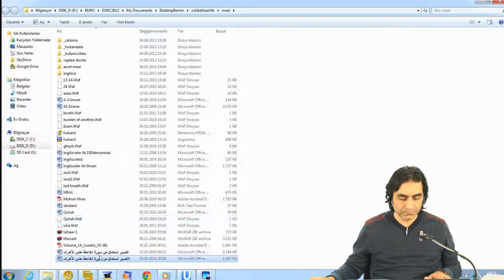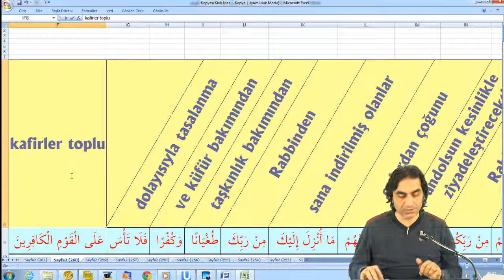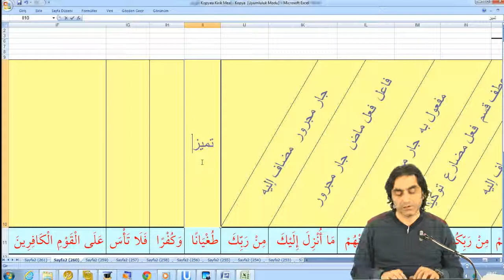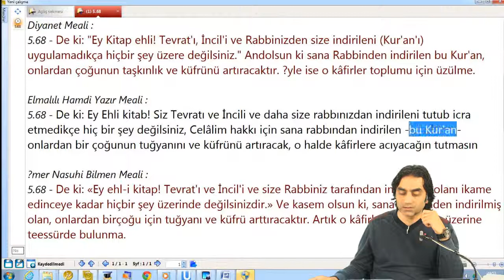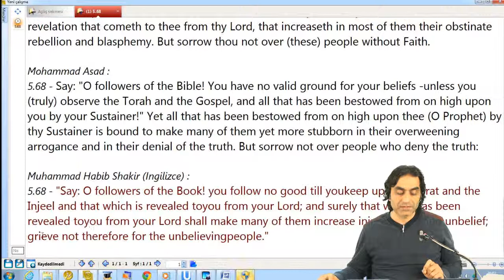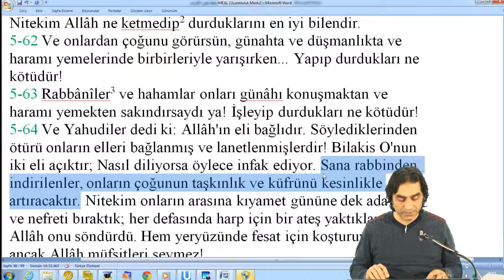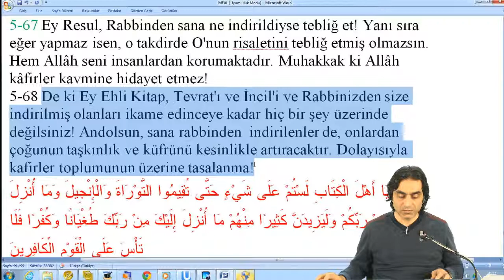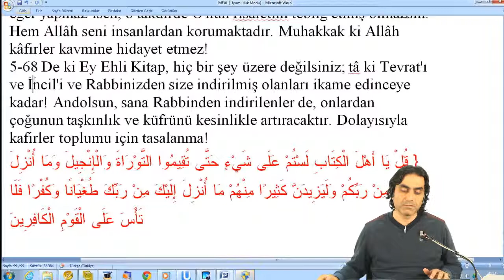13.01.2014 Maide Suresi 68 - 04 Halis Aydemir